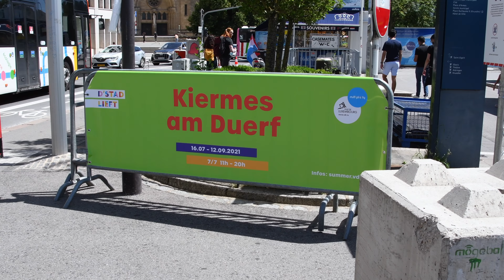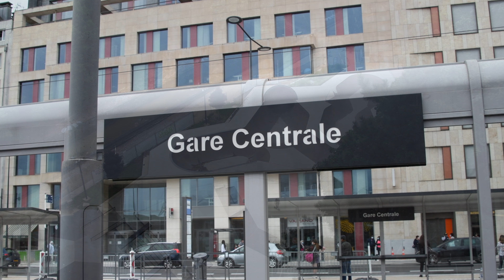Luxembourg 4K UHD Film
Sights and sounds of the capital of Luxembourg. Filmed on location in July 2021. Produced in accordance with local health measures.